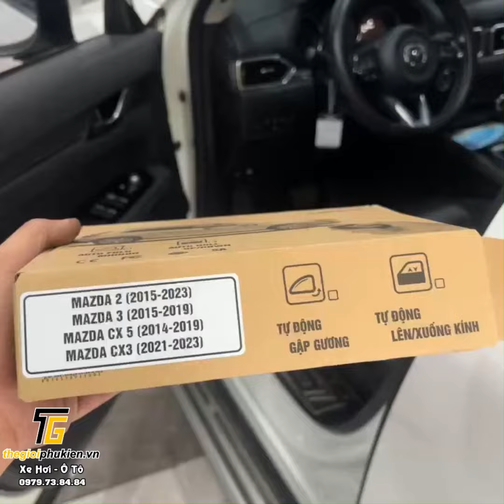Gập gương lên xuống kính tự động cho Mazda CX5, CX 5 2018-2022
Làm việc từ 8h30-21h tất cả các ngày trong tuần ạ